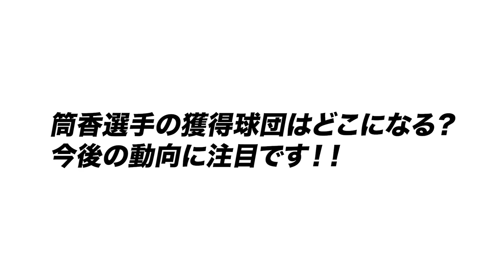【どうなる筒香】元DeNA筒香嘉智選手が帰国!!巨人とDeNAが獲得へ…「獲得する球団は…」32歳の長距離砲の去就について語ります!!